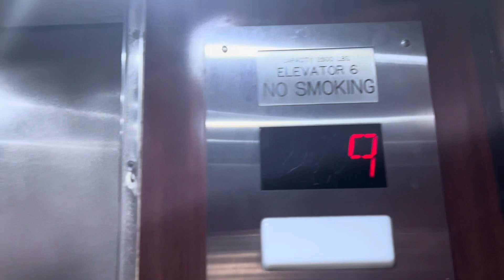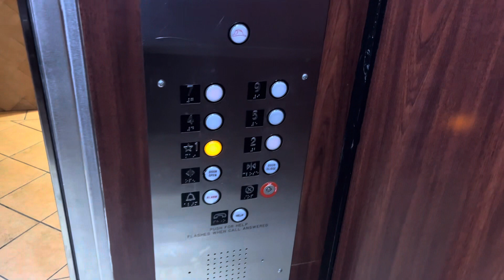Strange & Crappy Hydraulic Shuttle Elevators to Mike’s Restaurant in Miami, FL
I believe this used to be a hotel, but these are now used for Mike’s restaurant in Miami. But these do need a bit of help

TECH SPECS
Brand: ??
Modernized By: Generic
Fixtures: Adams Survivor
Indicator: Adams Segmented PI
Lanterns: Innovation for some reason
Drive: Hydraulic
Speed: ?? FPM
Floors Served: 6
Year Installed: ??
Year Modernized: ??